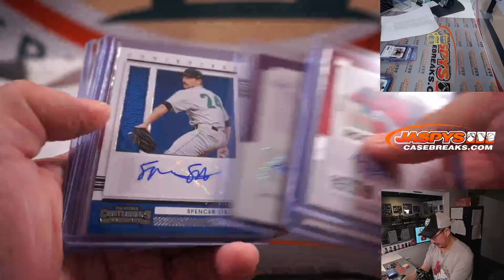RECAP ~ W, 01.19.22 ~ 2021 PANINI CONTENDERS BASEBALL 6-BOX HOBBY 1/2 CASE BREAK #2 *PYT*